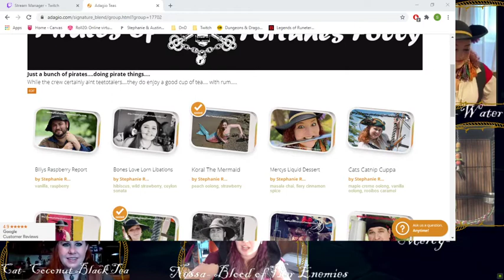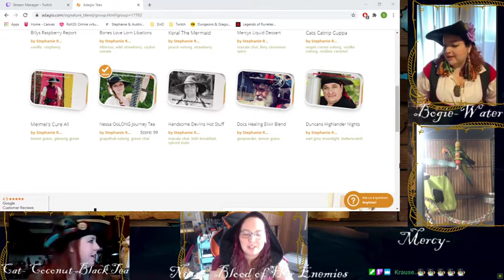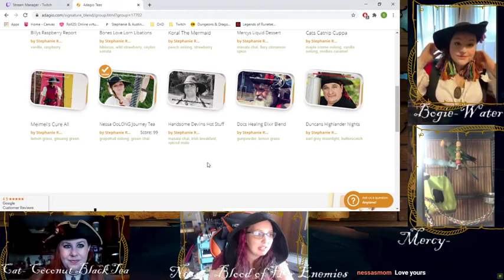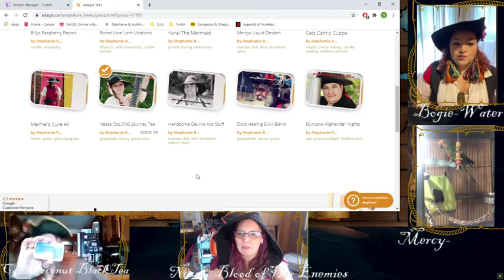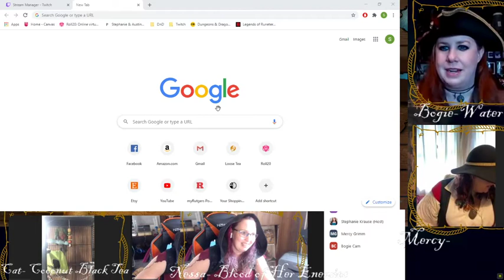Twitch Stream: High Tea or Low Rum (Ep.5)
A couple of lasses from the Fortune's Folly (and one rather vain conure) gather for another episode of "High Tea or Low Rum" and discover that tea is delicious, rum is tempting, day-drinking is fun, and there's plenty to chatter about from 'enforced shore leave'.

for more fun!